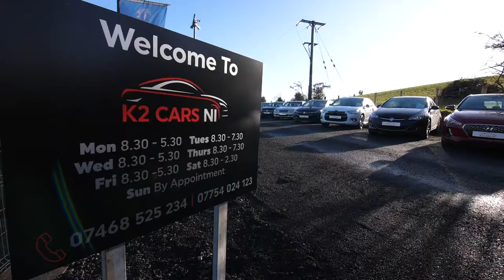K2 Cars NI